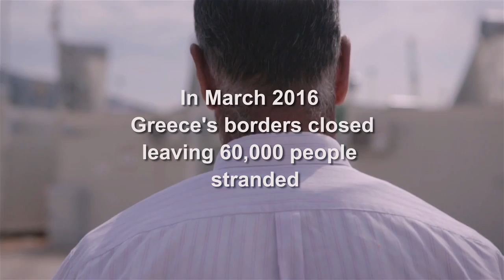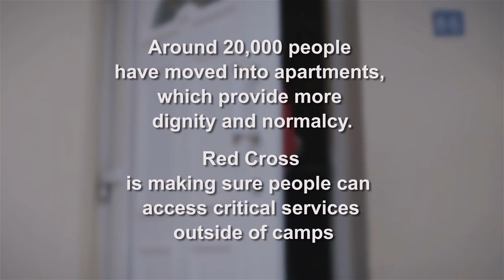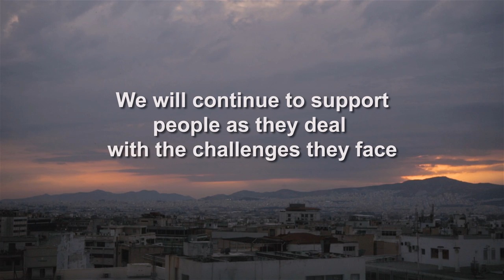Restoring hope to vulnerable migrants in Greece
The Helenic Red Cross offer a variety of programmes and services to assist and protect migrants according to their needs.
The International Federation of the Red Cross and Red Crescent Societies (IFRC) has a longstanding history of working with migrants. National Red Cross and Red Crescent Societies provide support to people migrating, including refugees and asylum-seekers, victims of trafficking, labour migrants and unaccompanied children, and provide life-saving and life-enhancing services to the most vulnerable such as first aid, access to health care and other essential services.